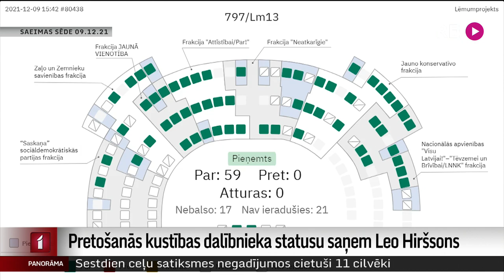Pretošanās kustības dalībnieka statusu saņem Leo Hiršsons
Divas desmitgades viņš dažādos veidos cīnījies pret padomju režīmu. Un pēc neatkarības atgūšanas – vēl trīs desmitgades cīnījies par to, lai viņa pretošanās padomju režīmam, tiktu atbilstoši atzīta no valsts puses. Šonedēļ šī cīna noslēdzās. Ar īpašu Saeimas lēmumu pretošanās kustības dalībnieka statuss piešķirts Leo Hiršsonam. Šodien pie viņa viesojās arī kolēģis Ģirts Zvirbulis.